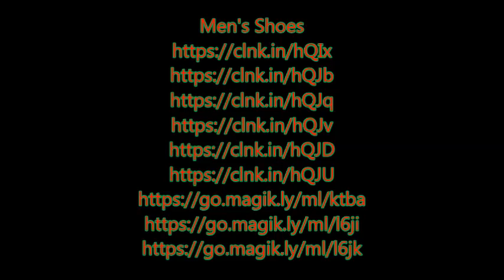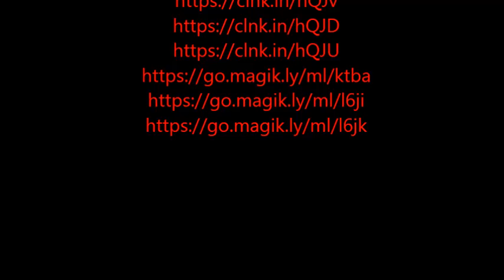MEN FOOTWEAR: Buy Men's Footwear & Shoes Online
footwear for men
puma shoes
puma shoes for men
Clothing & Accessories Store.